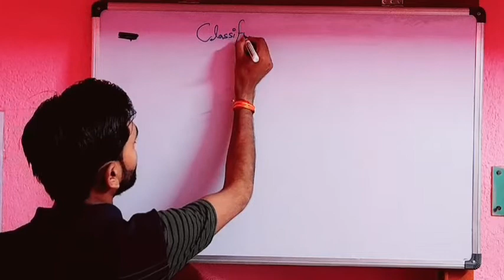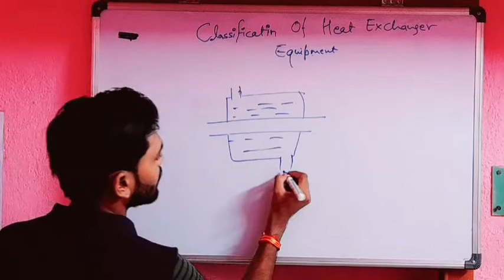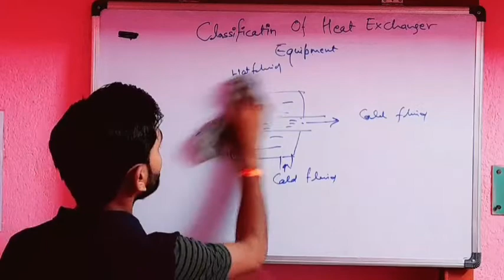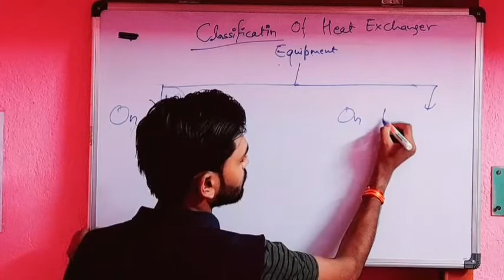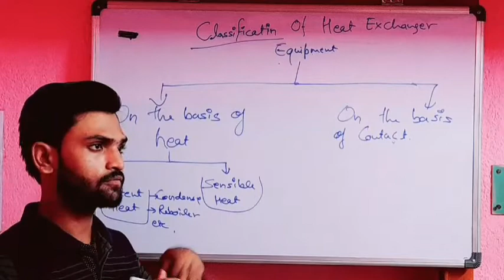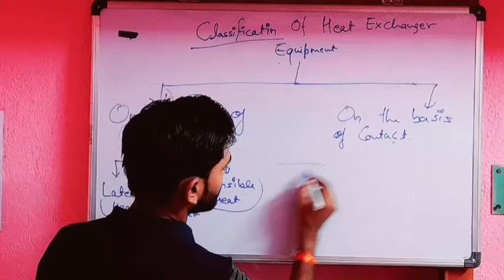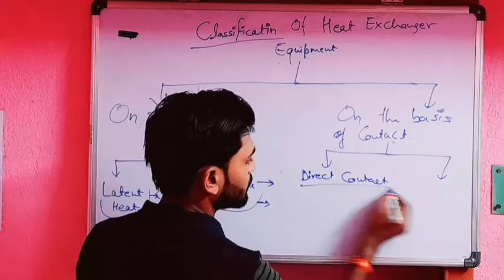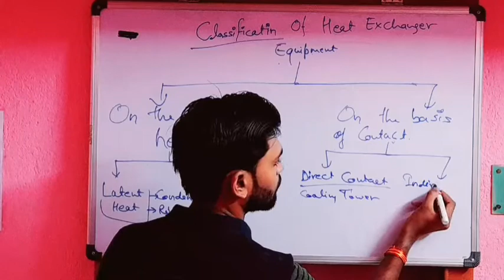Classification Of Heat Transfer Equipment || 2PiLiFe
heat exchanger equipment and it's type on the basis of heat and contact .